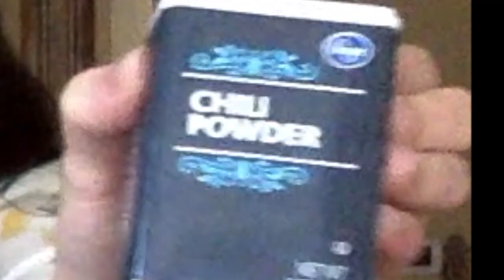TWO GIRLS TRY TO COOK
She. is. back